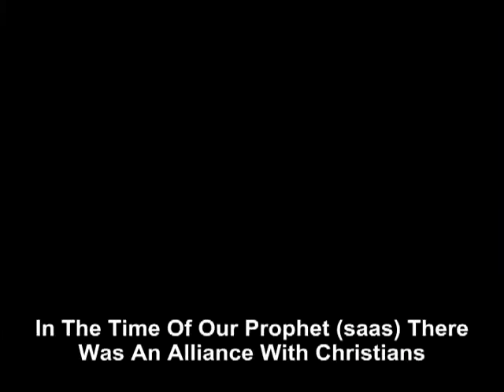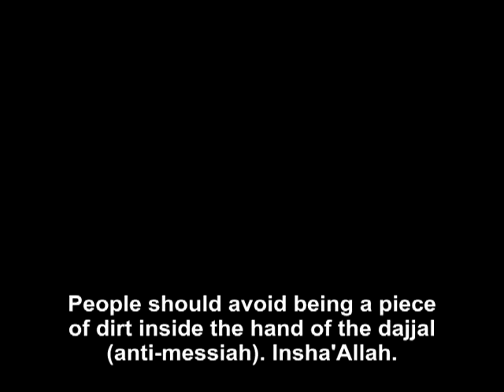In the time of our Prophet (saas) there was an alliance with Christians.mp4